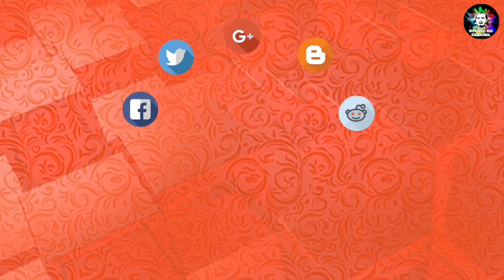Kisah Seorang TNI yang Sukses Buka Kios Pakan Burung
Bang Jefri RN News liputan ke Kios Burung Bang Hery Dozer dan mendapatkan informasi yang menarik.